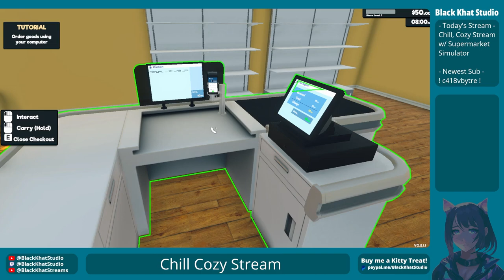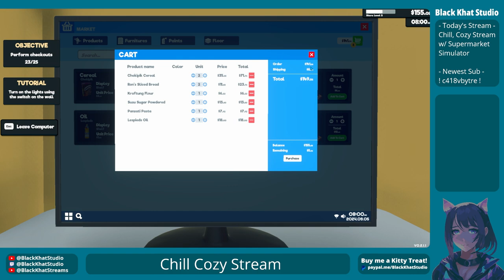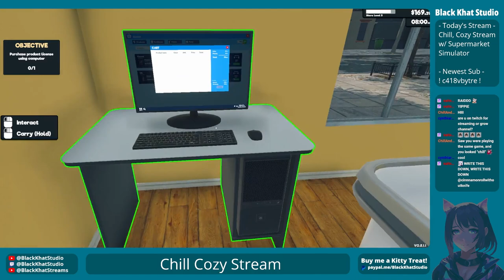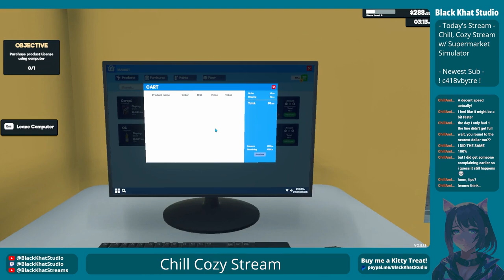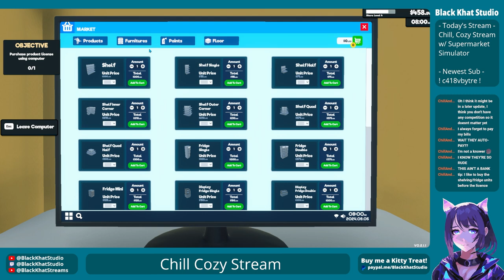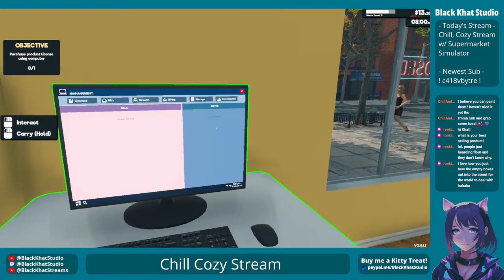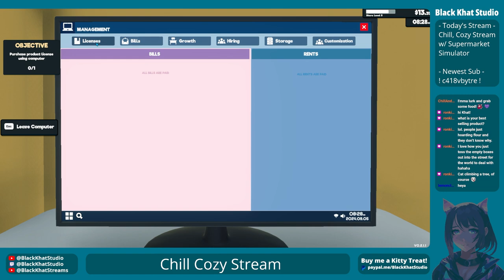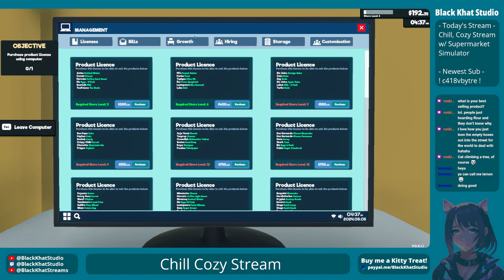Gremlin Builds a Box Fort | Supermarket Simulator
I decide to be a public nuisance and not clean up any of my boxes. Then make a box fort in the middle of the road. :D